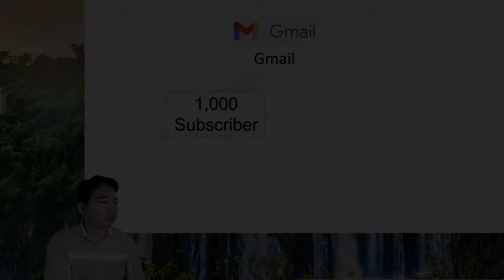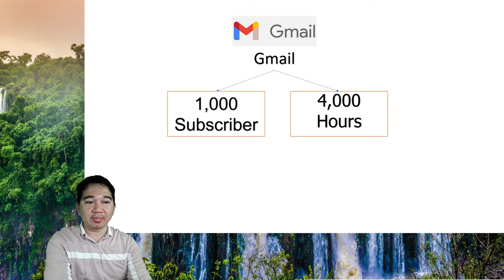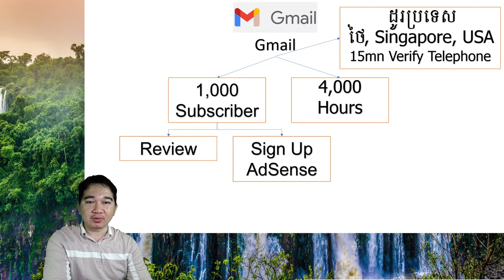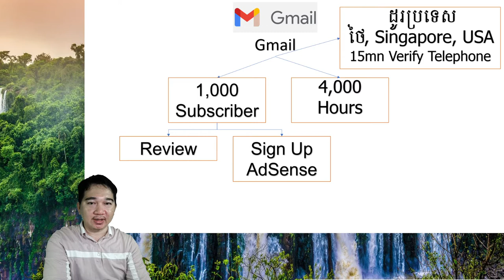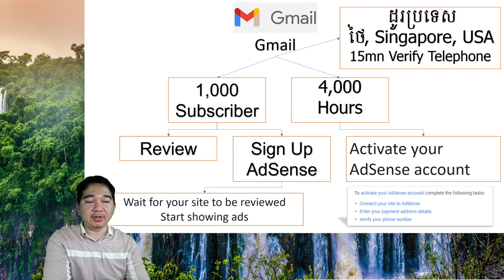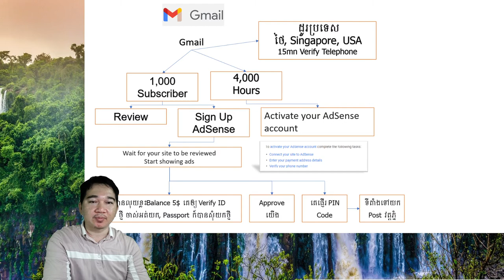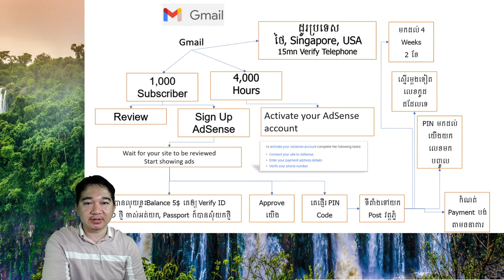ដំណើរការនៃការធ្វើYouTubeរកលុយ ពីដំណាក់កាលដំបូលដល់ទទួលបានលុយ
នេះជាការរៀបរាប់ពីការធ្វើយូធូប ពីដំណាក់កាលទី១រហូតដល់ទទួលលុយ
ចឹងយើងអាចស្តាប់ត្រួសទៅ វាមានប្រយោជន៍សំរាប់អ្នកដែលចាប់ផ្តើមធ្វើយូធូប ដំបូង អាចជាផ្លូវណែនាំ និងក៏ជាមូលដ្ឋាននៃការយល់ដឹងមួយកំរិតដល់បងប្អូនផងដែរ។
ចឹងដំបូងយើងត្រូវមាន Gmail បើបងប្អូនអត់មានអាចបង្កើត Gmail មួយថ្មី ពេលបានហើយ យើងអាចចូលមក YouTube ដើម្បីធ្វើការចុះឈ្មោះ និង បើកទីតាំងដោយយើងចូលទៅដូរប្រទេស ទៅជាប្រទេស Thai, Singapore, USA ដើម្បីយើងអាចបើក ការរកលុយបានហៅថា Monetize, បន្ទាប់មកយើងត្រូវ Verify លេខទូរស័ព្ទយើង ដើម្បីយើងអាច Upload បាន15នាទីឡើង និងអាច ដាក់ Thumnail និងអាច LiveStream ផងដែរ រួចហើយ យើងចាបផ្តើមធ្វើការ Upload វីដេអូរបស់យើងចូលទៅក្នុង YouTube ដោយធ្វើនូវវីដេអូល្អៗ ហើយ Content វីដេអូល្អ មានការអត្ថាធិប្បាយ មានគុណតម្លៃ និងការអប់រំដល់អ្នកទស្សនាផងដែរ។ បន្ទាប់ពី Upload បានច្រើននិងមានអ្នកទស្សនាបានច្រើន នោះយើងត្រូវឲ្យដល់គោការណ៍របស់យូធូប ដែលគេបានកំណត់ឲ្យបានគ្រប់ 1000 Subscriber, 4000ម៉ោង ដើម្បីអាចជាដៃគូរធ្វើវីដេអូជាមួយយូធូបបាន, ពេលយើងគ្រប់គោលការណ៍ហើយ យើងត្រូវចូលទៅ ចុច នៅក្នុង YouTube Studio ដើម្បីចូលទៅ Monetize ហើយយើងការបញ្ជាក់ និង Apply បន្ទាប់ពីធ្វើរួច យើងត្រូវចុច Start AdSense ដើម្បីភ្ជាប់នូវ AdSense ថ្មីដែលមានលេខទូរស័ព្ទថ្មីផងដែរ នៅពេលយើងត្រូវដាក់អាស័យដ្ឋានយើង លេខទូរស័ព្ទរបស់យើង និងមានឈ្មោះតាមអត្តសញ្ញាណប័ណយើងកុំឲ្យខុសឈ្មោះឲ្យសោះ (យើងក៏អាចយក AdSense ចាស់មកភ្ជាប់ក៏បានដែរ) បើយើងធ្វើវីដេអូបានល្អនោះគេទទួលស្គាល់ Approve ឲ្យយើងហើយ (រយះពេល Appro ប្រហែ 2-3ថ្ងៃ ឬអាច 1អាទិត្យ ទៅតាមស្ថានភាពកូវីដ19) បន្តាប់មកទៀតយើងអាចមើករកលុយជាមួយវីដេអូ ជំហា៊នបន្ទាប់យើងរត់ទៅបើក សញ្ញាដុល្លាព៌ណខៀវជាមួយវីដេអូ យើងត្រូវបើកឲ្យគ្រប់វីដេអូទាំងអស៉ ។ បន្ទាប់មកមិនបានប៉ុន្មានគេនិងផ្ញើរសារមកឲ្យយើងឬចេញព៌ណក្រហមនៅខាងលើយូធូបស្ទូឌីយូ យើង ដើម្បីប្រាប់ថា យើងត្រូវបញ្ជាក់នូវ អត្តសញ្ញាណប័ណ្ណយើងឬ Passport របស់យើង ពេលយើងថត យើងត្រូវថតឲ្យច្បាស់មុខរបស់យើង ហើយចូលទៅ AdSense ដើម្បីចុចបញ្ជាក់នូវអត្តសញ្ញាណរបស់យើង បន្ទាប់ពីគេបានទទួលយើង(រូបថតត្រូវឲ្យច្បាស់និងផ្តោតលើមុខរបស់យើងនិងឲ្យមានពន្លឺគ្រប់គ្រាន់ពេលថតផងដែរ) នោះគេចាប់ផ្តើមផ្ញើរ PIN Code មកយើងដោយស្វ័យប្រវត្តិ និងគេផ្ញើរសារមកប្រាប់យើងផងដែរ​ ដោយពីនកូដនោះយើងទៅយកនៅ ប៉ុស្តិប្រៃសណីយ៍ ជិតវត្តភ្នំ ពេលទៅដល់យើងត្រូវសុំលេខអ្នកនៅប៉ុស្តិនោះដើម្បីសួរនាំគេផងដែរពេលណា PIN Code មកដល់ (រយះពេលមកដល់ អាច4សប្តាហ័ ឬ 2ខែ) បើមិនទាន់ឃើញមកដល់ យើងចូល AdSense ដើម្បីស្វែងរកកន្លែងដែលអាចចុចឲ្យគេផ្ញើរលេខ PIN Code មកម្តងទៀត លេខដែលផ្ញើរមកដូចគ្នាទៅនិងលេខថ្មី យើងយកមួយណាក៏បានមួយណាមកដល់មុនយើងយកមួយនោះ។ ចុងក្រោយយើង កំណត់នូវ Payment ដោយយើងឲ្យវេលុយចូលទៅ កុងធនាគារយើង ដោយគេហៅថា Wide Transfer to Bank ដែលក្នុងនោះមានចំណុចសំខាន់ៗដូចជា លេខកុងធនាគារយើង ឈ្មោះយើងនៅធនាគារ និងលេខ Swift Code BIC យើងបញ្ចូលតែបីនោះទេដែលសំខាន់នោះ។
ក៏សូមអរគុណដល់បងប្អូនដែលបានចូលមកទស្សនានៅទីនេះ។